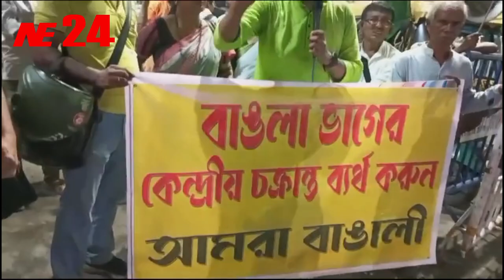কলকাতাতে বাঙালি || ‘আমরা বাঙালী’ || দক্ষিণ কলকাতার হাজরা মোড়ে